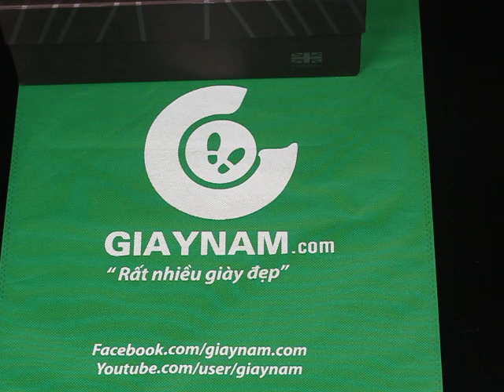Full box GIÀY NAM BD82891 có 3 màu cả lên chân các kiêu cho anh em xem!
Giày nam ASisa England mang mã số : BD82891 đc gọi là mẫu giày đi 4 mùa đều phù hợp
Chú ý: Xem và đi thử trước khi xuống tiền
Mua hàng zalo: 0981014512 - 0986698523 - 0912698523
Địa chỉ: Số 31 Ngõ 1 Ngụy Như Kon Tum - Thanh Xuân - Hà Nội
Giaynam.com - Rất nhiều giày đẹp